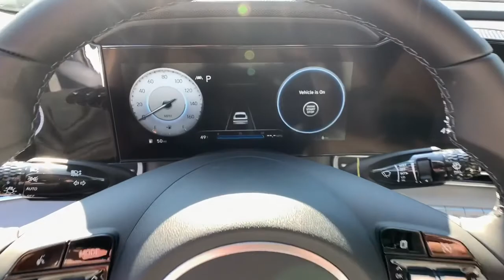2021 Hyundai Elantra Smyrna, Marrietta, Atlanta, Alpharetta, Kennesaw, GA 334533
Quartz White New 2021 Hyundai Elantra available in Smyrna, Georgia at Ed Voyles Hyundai Kia. Servicing the Marrietta, Atlanta, Alpharetta, Kennesaw, GA area.

$1,708 off MSRP! Recent Arrival! 2021 Hyundai Elantra Limited 31/41 City/Highway MPG* All available rebates are applied to the advertised pricing. Advertised pricing is on in-stock units only and includes all applicable dealer discounts, manufacturer discounts, and incentives. Prices exclude tax, tag, title, and electronic filing fees. A copy of the advertisement must be presented at time of purchase to receive any special or advertised price. Prior sales are excluded. Cannot be combined with website offers. We attempt to update this inventory regularly; however, there can be a lag between the sale of a vehicle and the updating of inventory. * The efficiencies of eCommerce permit us to offer eCommerce consumers pricing benefits. Therefore, prices on this website are available only to consumers who initiate their transactions via email or the contact mechanism of this website. * While every reasonable effort is made to ensure the accuracy of this information, we are not responsible for any errors or omissions contained on the pages of this website.